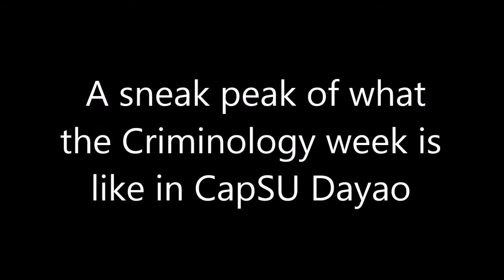CAPSU DAYAO CRIM WEEK 2017